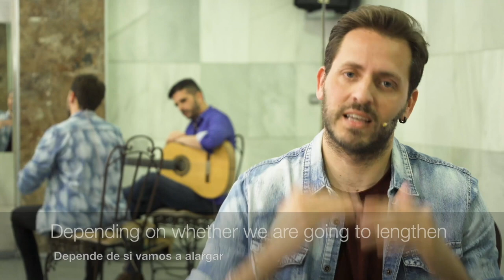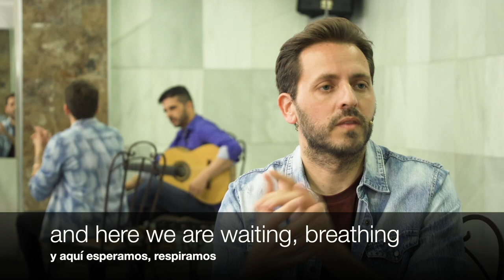Course preview~ Dance+Song+Guitar~ Tangos de Triana~Maestros Flamenco Online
This is a preview of the 3-in-1 online flamenco course: Dance + Song + Guitar). An invaluable key to learning how to perform spontaneously together, whether you are a dancer, singer or guitarist! Enrich your learning, with insights into the codes and communication of live flamenco. Guided by Spain's top artists. Learn ANYTIME, at your convenience, with a FOREVER ACCESS to our online video courses.

Manuel Betanzos (Dance)
Manuel Soto (Song)
Javier Ibañez (Guitar)
Tania Goh (Producer)